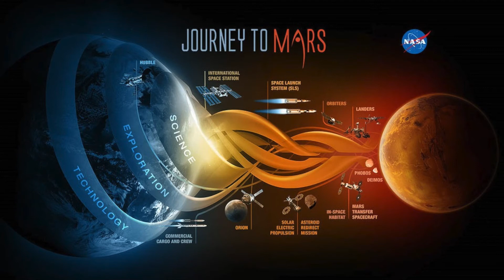Space and Mental Health: Loneliness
▶️ Discover how spaceflight affects astronauts’ mental health & wellbeing, as well as some interesting tips that can be applied to our daily lives.

👨🏽‍🚀 Space Comms Presenter, Alex, examines the issue of loneliness and isolation in spaceflight.

📺 Our Discovery team worked with local Mental Health Charity, Lamp, on this series of 5 videos for MentalHealthAwarenessWeek, 9 - 15 May 2022.